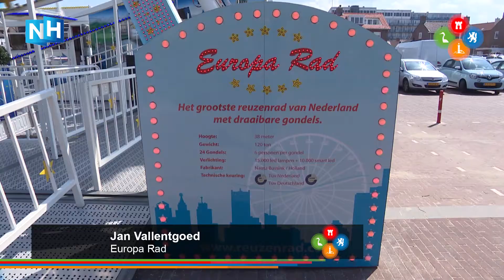Ondernemers in Egmond aan Zee aan het werk: "Ik ben echt emotioneel blij"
Het was van het weekend genieten op het strand in Egmond aan Zee. Strandgangers nemen een duik, liggen lekker op het strand of nemen een drankje bij een van de strandtenten. Ook de ondernemers in het kustdorp zijn blij nu ze weer mogen werken. Vooral Jan Vallentgoed, die eerder al voor de camera verscheen.

Jan Vallentgoed ziet met trots zijn Europa Rad weer draaien. Met klanten erin. "Ik ben echt emotioneel blij dat ik weer aan de gang kan. En dat ik als ondernemer weer normaal zelf de kost kan verdienen", vertelt hij mediapartner NH Nieuws. Een oudere man die net uit het reuzenrad stapt, is zeker niet teleurgesteld. "Een prachtig mooi uitzicht, vooral met dit weer. IJmuiden, Bergen aan Zee... alles is goed te zien."

Melle van Vliet van de strandtent Nautilus is ook verheugd. "Het gaat goed, gelukkig zijn we weer open. Ik heb 20 mensen in de bediening, dus we kunnen het goed aan. Niet teveel achteruit kijken en gewoon doorgaan. Het is te hopen dat de coronaperiode achter ons blijft."

Strandgangers liggen op strandbedden, maken een wandelingetje of doen een strandtent aan. Zo nu en dan gaat iemand het water op of in. "De zee is wel koud", vertelt een meisje na een duik in de zee. Een vrouw liet weten dat ze wel vaker op het strand te vinden is: "We wonen dichtbij, zodra de zon schijnt gaan we naar het strand."